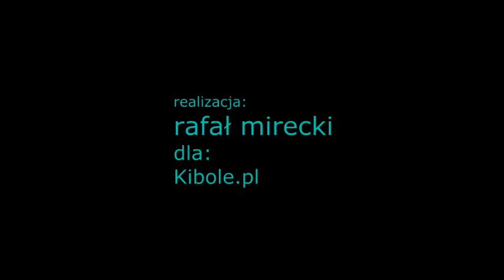Lamber Akhiadov vs. Piotr Sobieraj 27PLMMA 18.02.2014